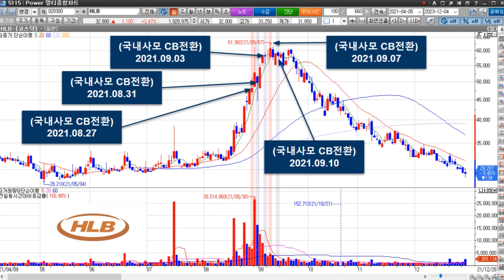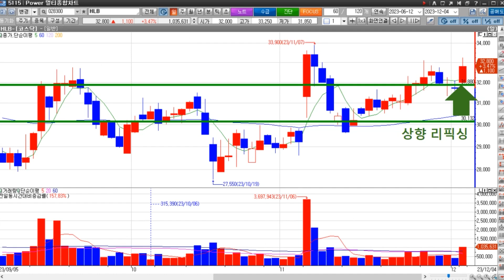HLB가 CB와 BW를 조기상환했습니다. 왜 사채권자는 메자닌을 회수했을까?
[빅토리 분석 정리자료 (PDF) 제공 멤버십 회원전용 혜택]

★★★ 자료보기 참조 ★★★
다운로드 링크 정리자료(PDF) 파일은 압축(zip) 형태로 내려받게 되고 압축 해지할 때 비밀번호를 입력해야 파일 보기가 가능합니다.
해당 비밀번호는 회원전용 멤버십 커뮤니티 게시글에서 확인하시면 됩니다. (매월 업데이트)

▶ 분석 정리자료(PDF) 다운로드 방법!
1. 빅토리주식TV 멤버십 회원가입을 한다.
2. 멤버십 회원전용 커뮤니티 게시글에서 압축 해지할 때 입력하는 비밀번호를 확인한다.
3. 영상 하단 더보기에서 다운로드 링크 URL을 클릭하여 파일을 다운로드한다.
4. 다운로드한 파일을 압축 해지한다. (압축 해지할 때 2번에서 확인한 비밀번호를 팝업창에 입력해준다.)
5. (완료) 파일 보기 가능.

※ [빅토리주식TV]의 무료 종목추천 서비스 신청하기

▶ 유안타증권 종목추천 제휴컨텐츠 신청하는 방법!
방법1. 홈페이지 ( URL 접속후 신청 클릭 )
  방법2, 모바일[MTS] : [티레이더M(APP)] 앱 - 뱅킹/업무 - 제휴켄텐츠 - 빅토리주식TV [상세보기] 신청하기 순서로 진행하시면 됩니다.

▶ 유안타증권 비대면 모바일[MTS] 계좌개설 방법!
1. 계좌개설 가이드 및 앱 다운로드 바로가기
2. 비대면 계좌개설 화면 바로가기

HLB에이치엘비 생명과학 CB BW 조기상환
왜 사채권자는 메자닌을 회수했을까?